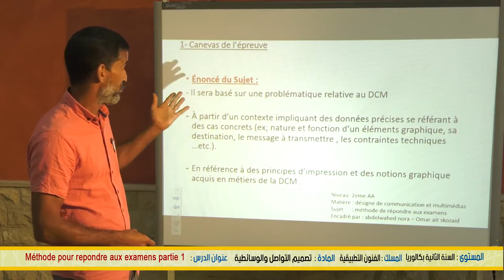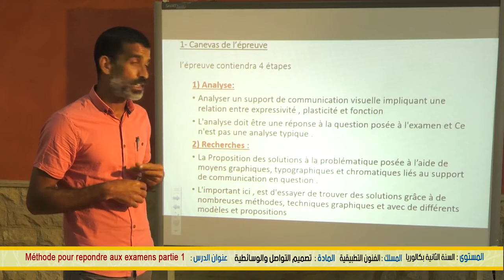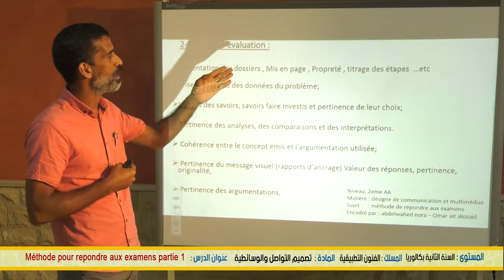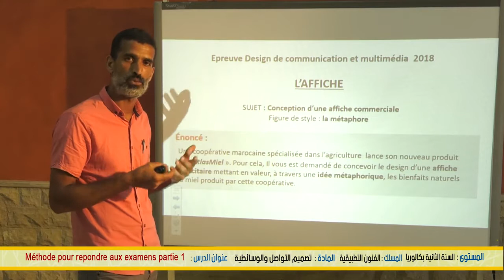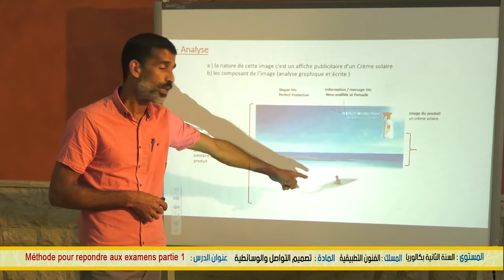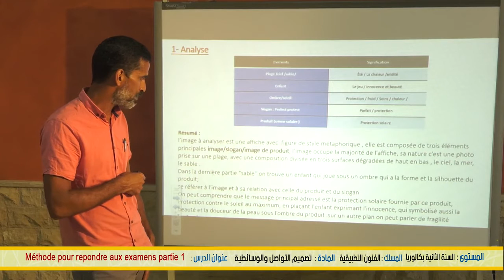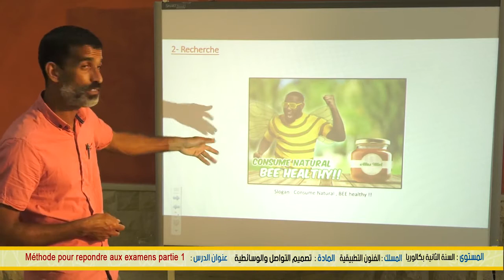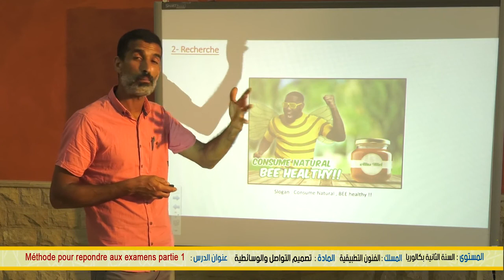الخامس
الرابع
الثالث